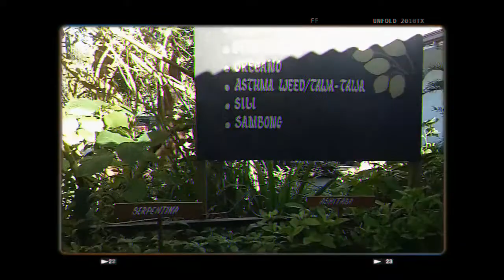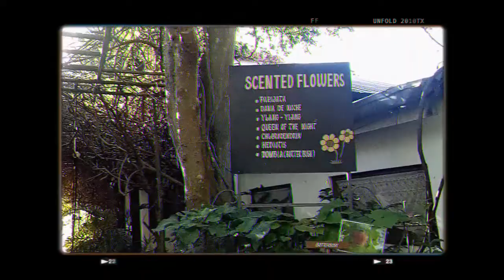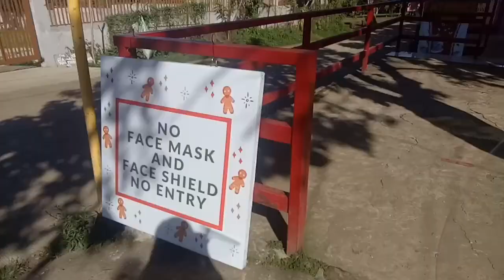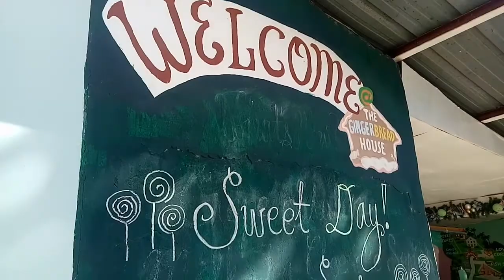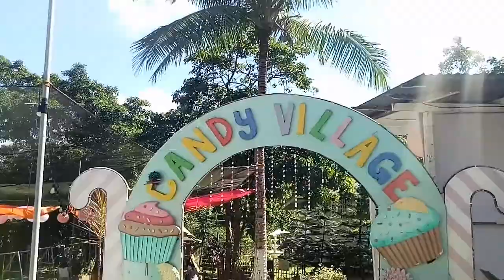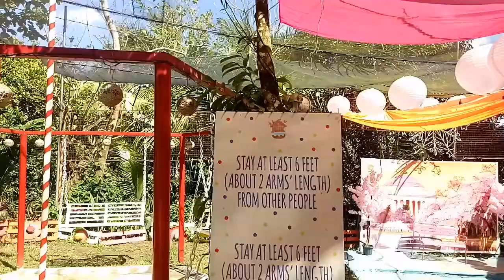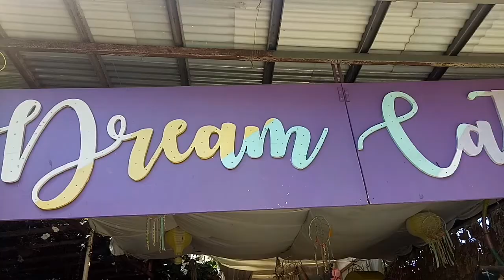Tagaytay Tour (Tourist Spots in Tagaytay)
Visited 4 places in Tagaytay 💓
Dito sa vlog na to 3 tourist spots lang nairecord (bat kasi naiwan ang powerbank ses HAHA)
Our 1st Stop was at Twin Lakes around 6 in the morning, ma fog at sobrang lamig.
Then sinunod namin yung Sonya's Garden and lastly is The GingerBread House. Hindi kami nakakain dun kasi ang mamahal ng foods (pang budget meal lang meron kami huhu).
Last namin dinaanan bago umuwi is Crosswinds, di na ko nakapag video kasi lobat na ses HAHA.